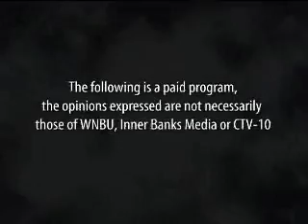Investment Lessons Learned Since 2007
All Things Money #137 Part 1: David Blain of D.L. Blain & Co. looks back at the market high in October 2007 and examines what we've about investing since.